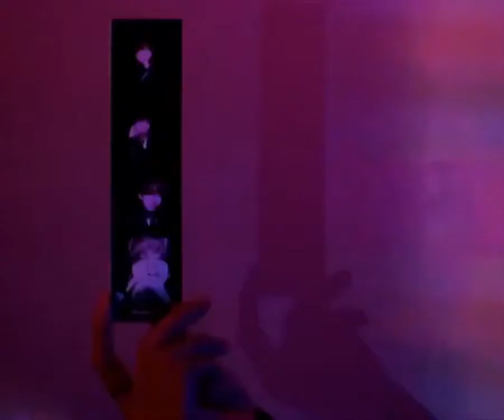BTS Butter - Concept Clips OT7 Combined